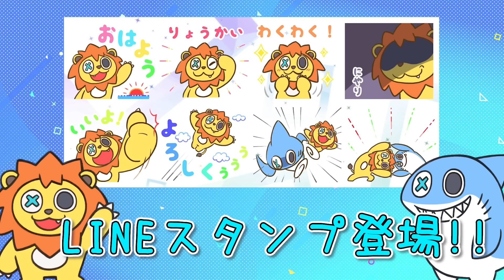レインボーフレンズチャプター２！新キャラ『シアン』と『イエロー』が可愛すぎる！！【 Rainbow Friends chapter2 】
ついにきたレインボーフレンズチャプター２！

-- ひと言 --
マップが良すぎる！

BGM
魔王魂
dova-syndrome
Roa music